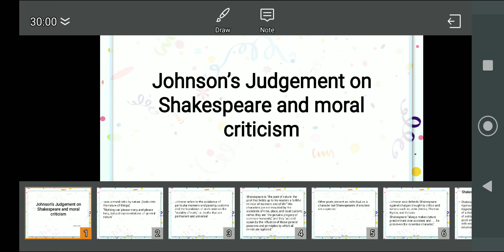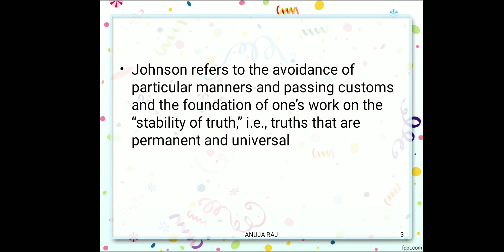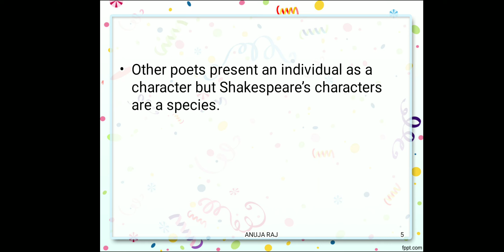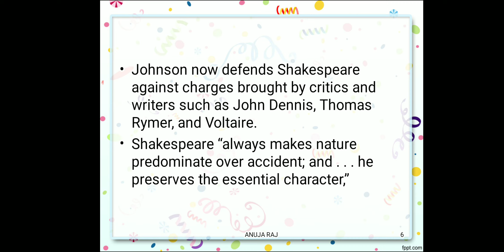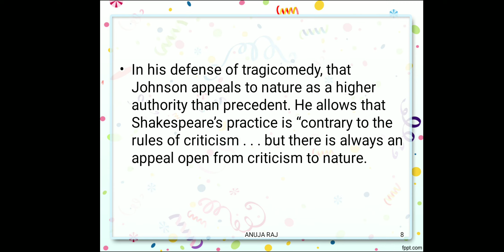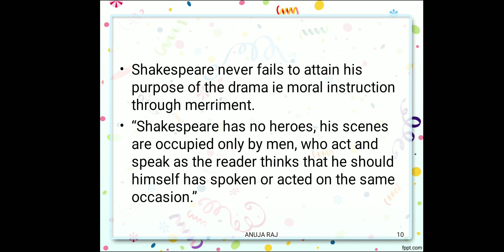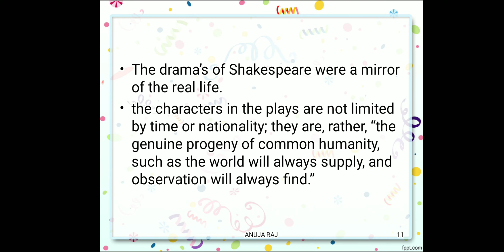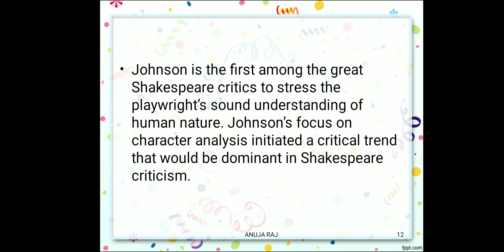Johnson criticism on Shakespeare UGC NET,SET,SLET,HSA,HSST, PSC, PhD Entrance